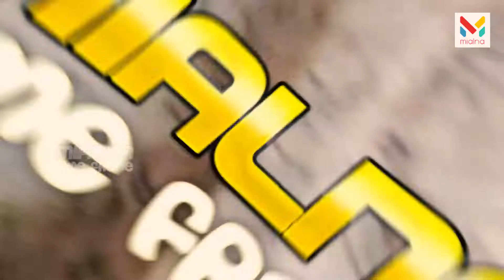MILNA'S " BIRTHDAY" | SEPTEMBER 2 | "നമ്മുടെ ചെറിയ ജന്മദിനാഘോഷം .."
happy birthday Our one and only anchor and home maker Milumol